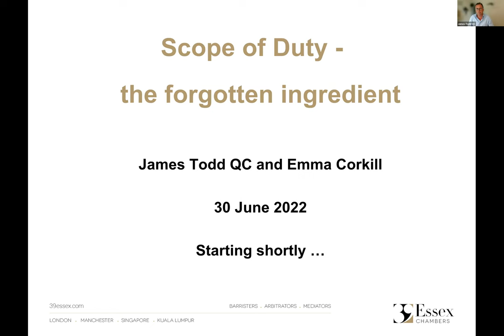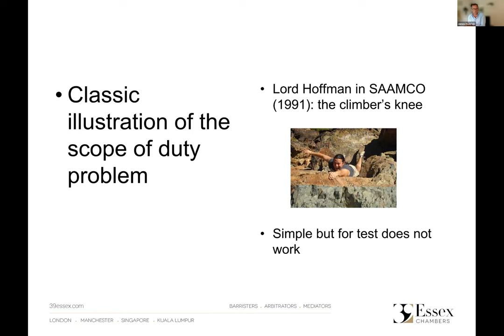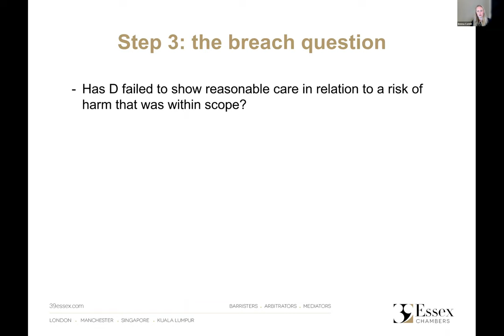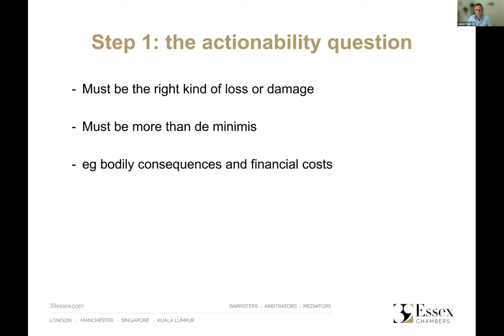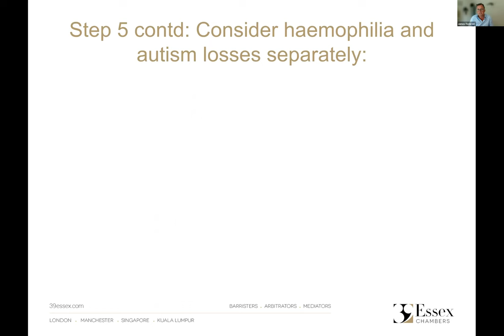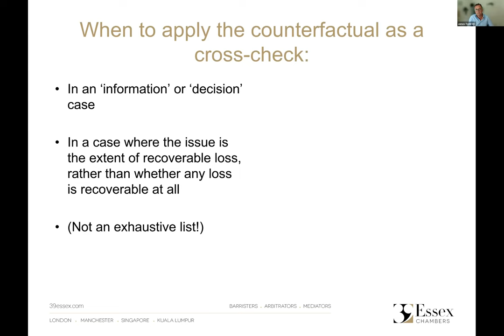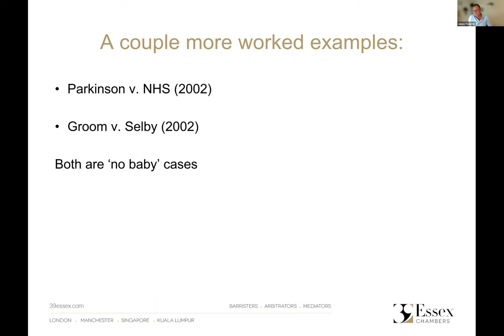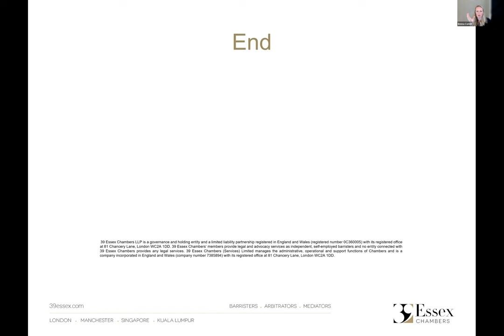Scope of Duty – the forgotten ingredient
In this webinar, James Todd QC and Emma Corkill:

– explain the key points you need to know
– discuss the Supreme Court’s decision in Khan v Meadows
– consider how scope of duty principles have (or haven’t) been applied in other cases